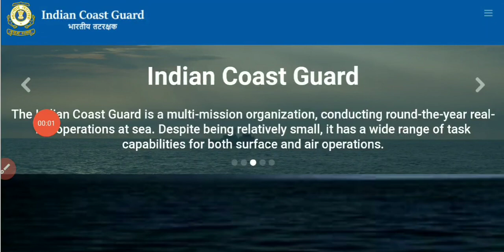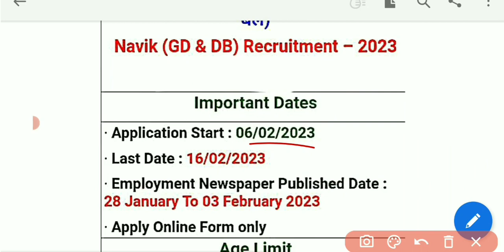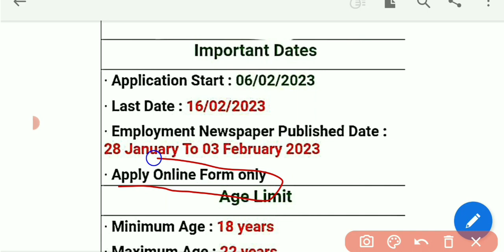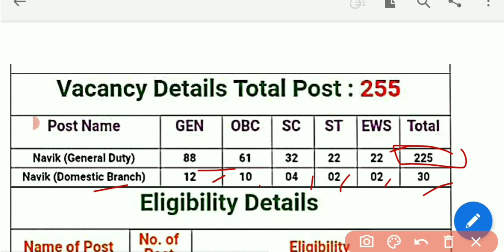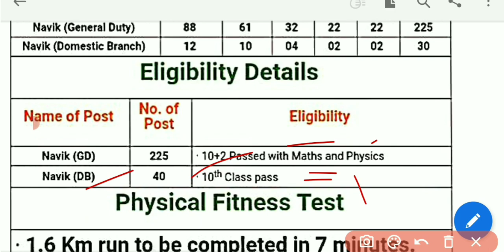Ministry of defence Navik Gd & Domestic branch Recruitment 2023 10th & 12th Pass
new ministry of defence group c recruitment
navik general duty new vacancy 2023
navik domestic branch new job vacancy
latest. new group c recruitment 2023
new indian coast Guard new job vacancy
icg recruitment 2023
latest new job vacancy 2023

crackcompetitionrg

GS Lucent Book 2022 Edition ⬇⬇⬇⬇⬇⬇
( Hindi Medium)